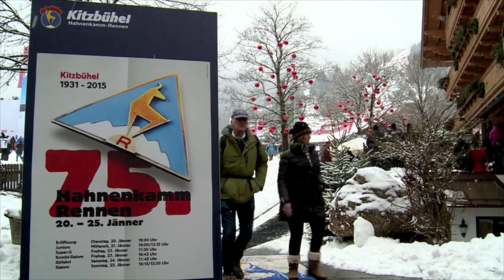StaraTV Alpeilla: Kitzbühel, Itävalta & Kalle Palander